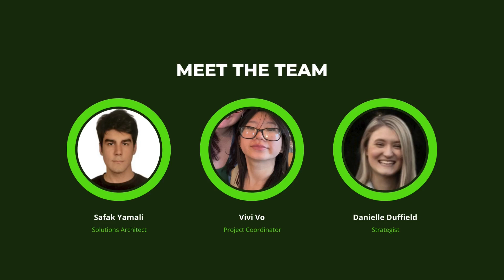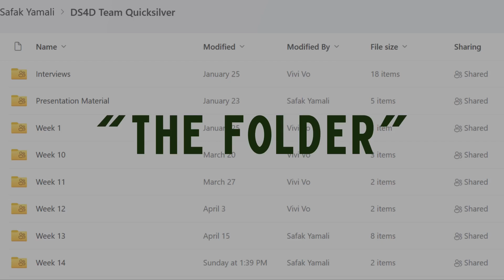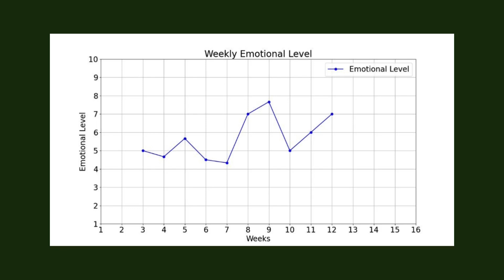Team QuickSilver Journey Video